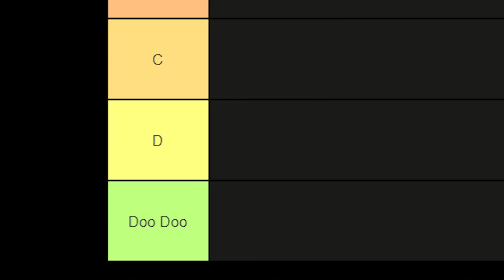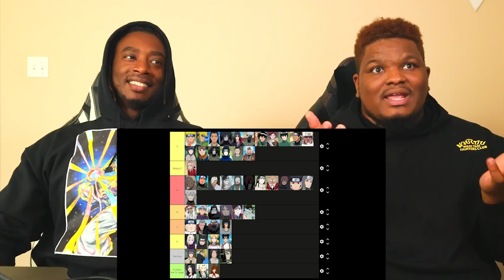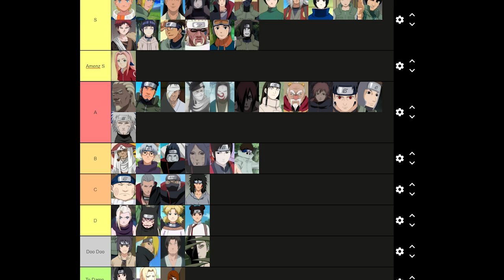Ranking ALL Naruto Characters!! The Offical Naruto Characters Tier List!